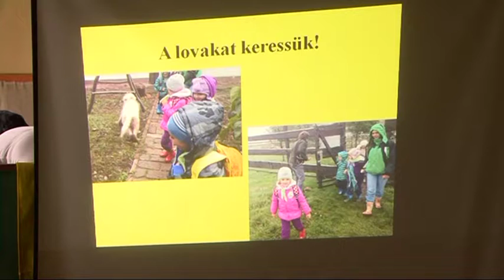Csöppnyi csodák a Táncsics 17 óvodában